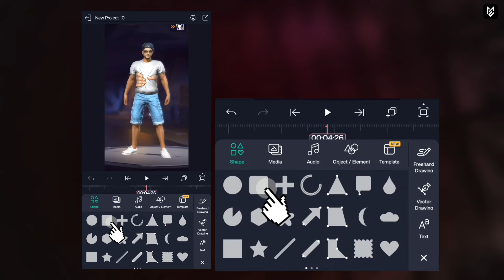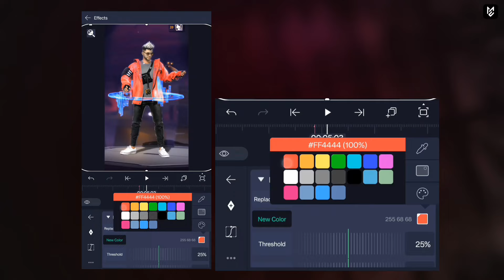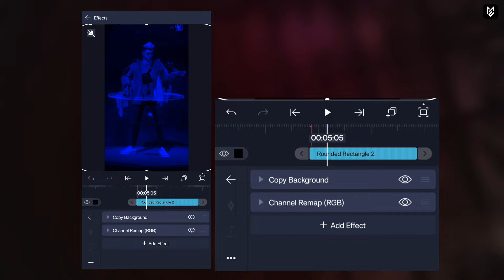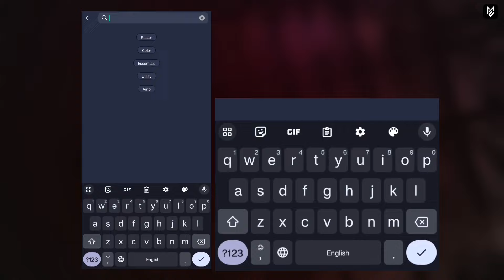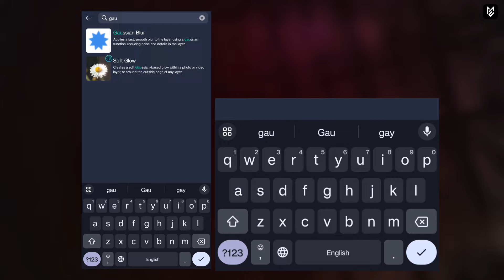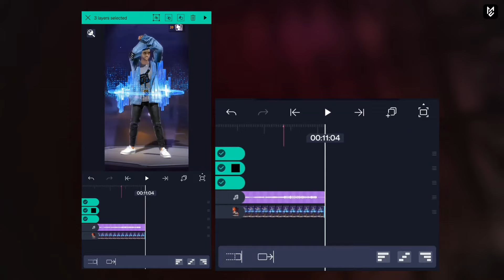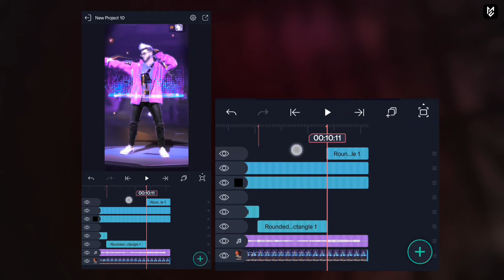Free Fire Trending Colour Grading Video Editing | Alight Motion Replace Any Colour Tutorial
Are you tired of struggling with complicated video editing software to replace colors in your videos? Look no further! In this tutorial, I'm going to reveal the secret to effortlessly replacing any color in your videos using Alight Motion. Say goodbye to spending hours on tedious manual color adjustments and hello to stunning visuals that will captivate your audience. Get ready to take your video editing skills to the next level with this step-by-step guide. Don't miss out on this opportunity to create eye-catching videos that stand out from the crowd. Join me and unlock the power of Alight Motion today!

( more elements join my telegram channel ↓)